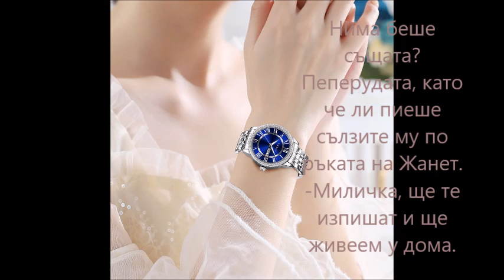sekirata Cialoto shtastie na Zemiata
proza avtor A.H.T .sekirata Cialoto shtastie na Zemiata